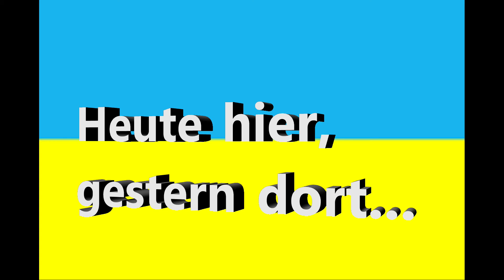Heute hier gestern dort - Text von Heimfried Furrer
Heute hier, gestern dort

noch an meinem Heimatort.
Hier in Deutschland gestrandet mit Glück.
Und die Hoffnung gibt Kraft,
dass man schließlich es schafft:
Eines Tags kehr ich wieder zurück.

Refr.: Manchmal träume ich schwer,
         dass die Flucht endlos wär.
         Doch der Tag bringt den Mut:
         Einmal wird alles gut / alles wird wieder gut!
         Und ich weiß: Nicht mehr weit
         ist die friedliche Zeit
         ohne Krieg, Not und Elend und Leid.

Putin, Assad, Erdogan -
Diktatoren im Wahn
von brutaler und endloser Macht -
werden, wenn aus der Haft
die Demokraten es geschafft,
in den Kerker statt ihrer gebracht.